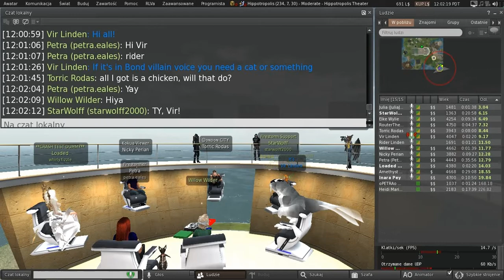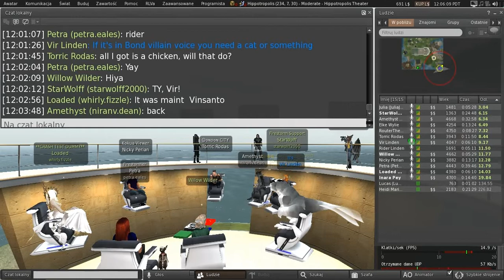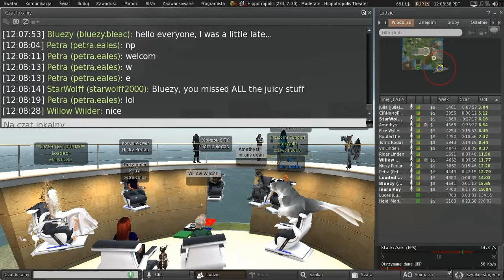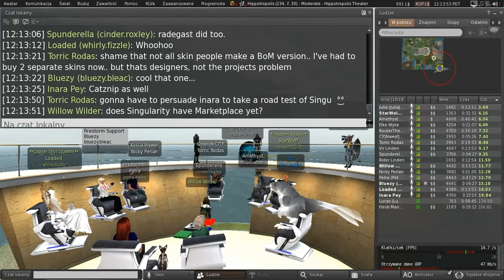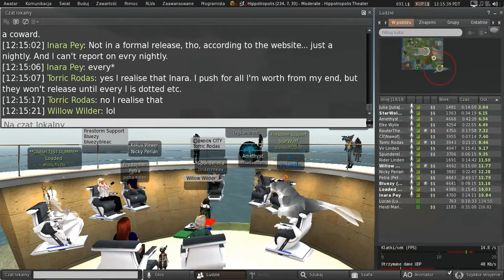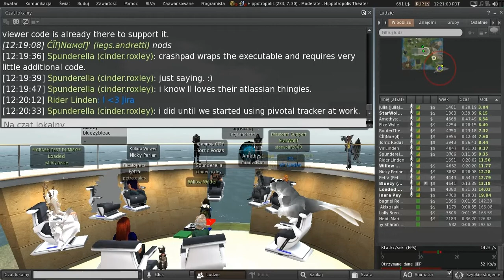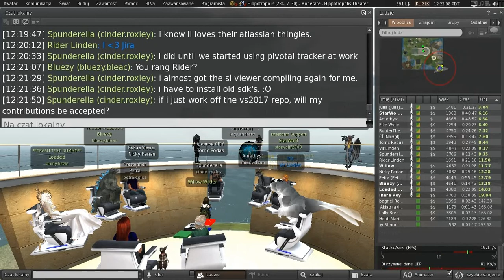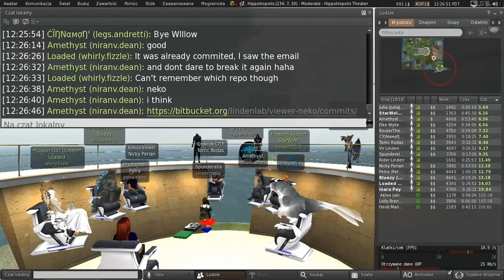Second Life: Third Party Viewer meeting (18 October 2019)